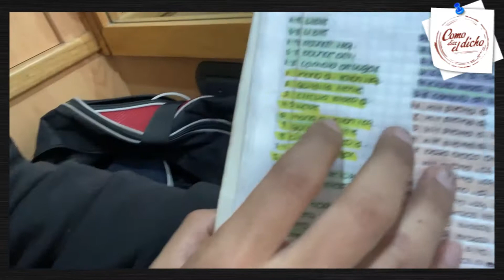SECRETOS DEL DICHO CON RAUL ORTERO, ADRIANA DE ANGELIS, ROXANA RAMOS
LAS ESTRELLAS A BRILLAR, MARINERO A LA MAR
11 Temporada de Como dice el dicho
Productora Genoveva Martínez
Conductores Nuria Gil y Pepe Valdivieso